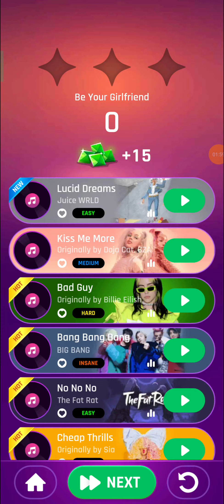BE YOUR GIRLFRIEND gameplay in DANCING ROAD